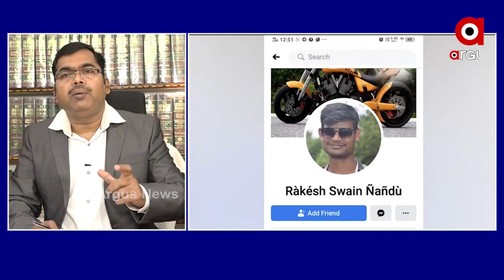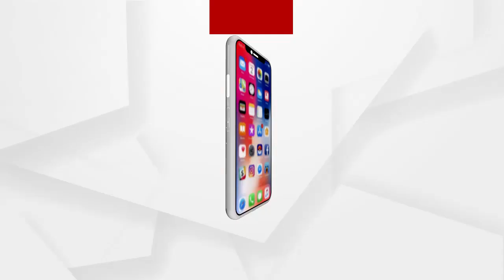ଝରାଫୁଲ ମୃତ୍ୟୁ ମାମଲାରେ ଆଇନଜୀବୀଙ୍କ ପ୍ରତିକ୍ରିୟା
ଝରାଫୁଲ ମୃତ୍ୟୁ ମାମଲାରେ ପ୍ରତିକ୍ରିୟା ରଖିଲେ ଆଇନଜୀବୀ ବିଭୂଜି ଭୂଷଣ ଚୌଧୁରୀ...